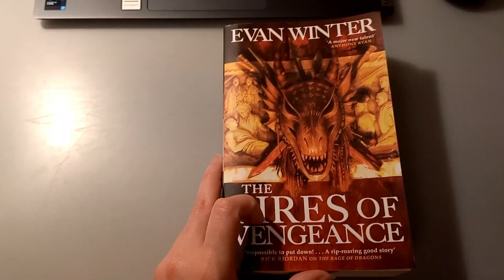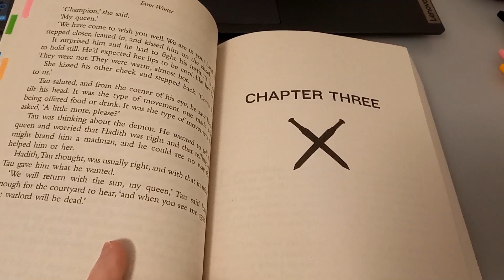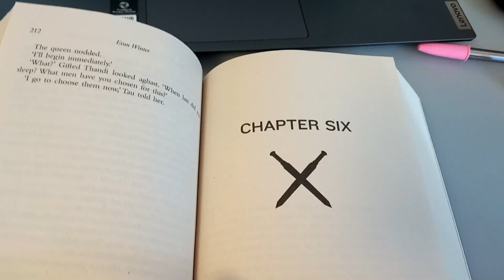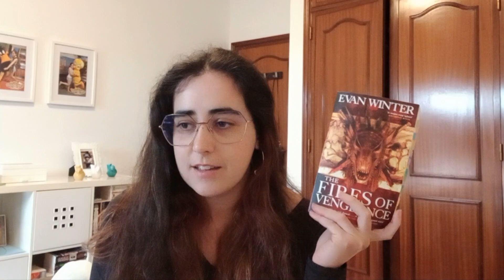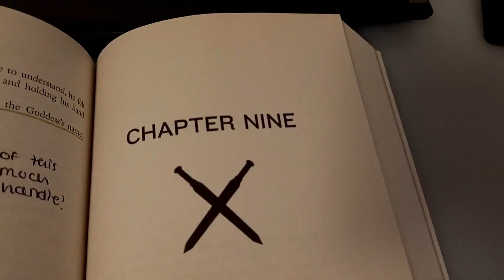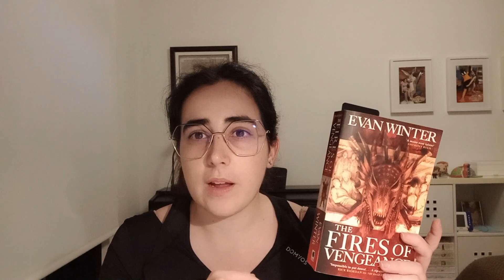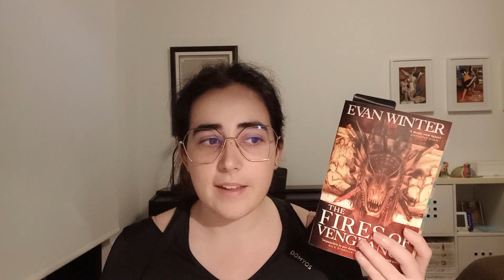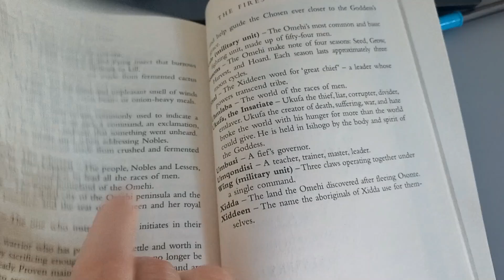reading 'the fires of vengeance' (THE BURNING 2) | reading vlog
Hey, everyone!! This week's video is a reading vlog for "The Fires of Vengeance" the second book in "The Burning" series!

Contents of this video:
0:00 - intro
0:45 - reading footage and comments
39:54 - final thoughts
44:13 - outro